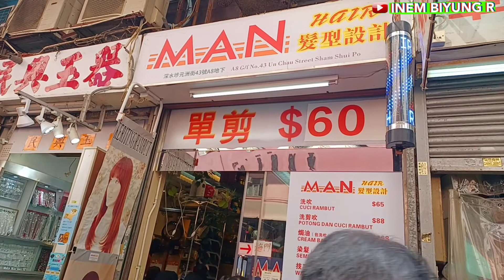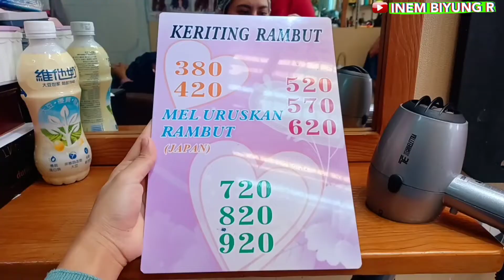Intip yuk Harga Rebonding di hongkong || nyalon di hongkong